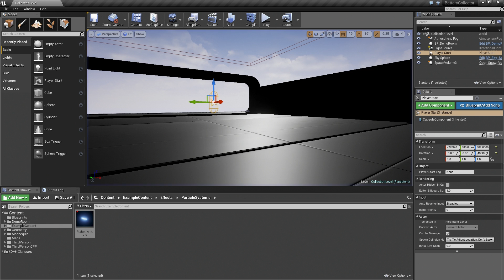C++ Battery Collector: Introduction | 01 | v4.9 Tutorial Series | Unreal Engine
Get an overview of the final battery collector project, as well as a description of the different gameplay classes you will create over the course of the video series.

Check out the source here, with the project available for download
(00:05) - Intro
(00:45) - Tutorial Overview